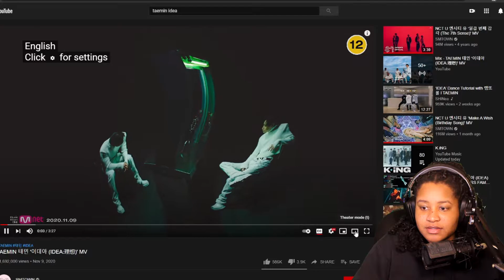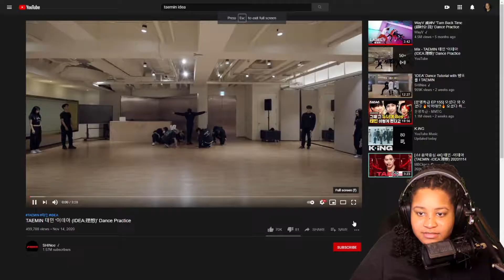HE DID IT AGAIN...| TAEMIN IDEA